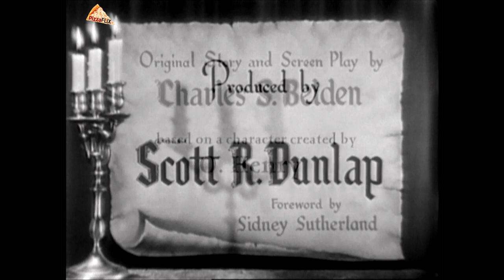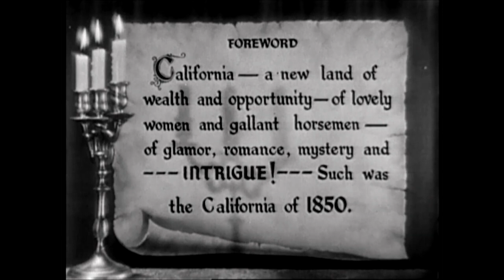The Cisco Kid in The Gay Cavalier | Western Adventure Movie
[Please choose CC Subtitles: English, Malay, Chinese (Simplified), Tamil, Indonesian or Japanese.]

The Gay Cavalier is a 1946 black and white Western adventure starring Gilbert Roland, Helen Gerald and Tristram Coffin. It is based on a story by the author O. Henry.

The Cisco Kid (Gilbert Roland) sets out on a double mission of rescuing a girl from forsaking her true love by marrying a supposedly wealthy suitor to save the old family hacienda, and he is also after the outlaws that robbed a stage carrying gold for the Mission. His task is made easier once he learns that the "wealthy" suitor (Tristram Coffin) is also the man behind... Read all

    Writers   O. Henry Charles Belden Sidney Sutherland
    Stars       Gilbert Roland Martin Garralaga Nacho Galindo

old movies westerns
best action movies in youtube
old silent movies
american film western
best silent film scenes
thriller movies available on youtube
fun to watch movies
buster keaton
all action new movie
most thriller movies
adventure movies to watch
top action movies list
Western Adventure Movie

                       PDM 1.0 Deed  Public Domain Mark 1.0 Universal
                       CERTIFICATION 1.0 US Deed
                       Copyright-Only Dedication (based on United States law)
                       or Public Domain Certification 1.0 United States
                       CC0 1.0 Legal Code
                       CC0 1.0 Universal

VIDEO CHAPTERS:

0:00 - Chapter 1
13:43 - Chapter 2
27:23 - Chapter 3
48:49 - Chapter 4